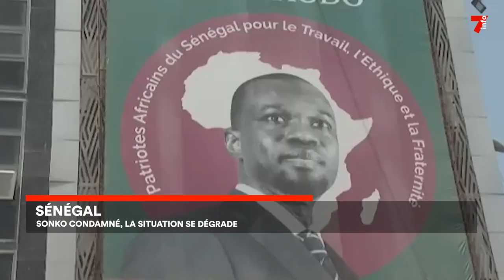Sénégal : Dakar saccagé après la condamnation d'Ousmane Sonko